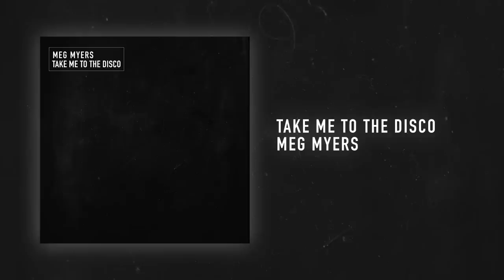Meg Myers - Take Me To The Disco [Audio Only]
'Take Me To The Disco' & ‘Numb’ available now. Pre-order new album ‘Take Me To The Disco’ available July 20